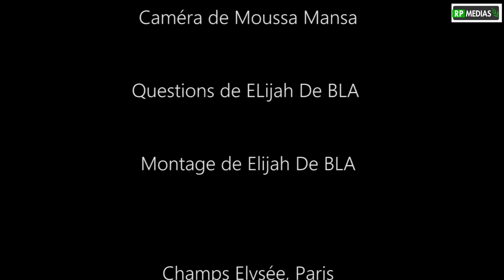DrapeauMali [Archives 2015 ] Saurez vous reconnaitre le drapeau malien qui flotte sur la France?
[ Archives Oct 2015 ] Saurez vous reconnaitre le drapeau malien qui flotte sur la France?